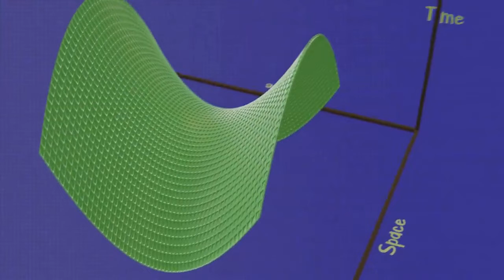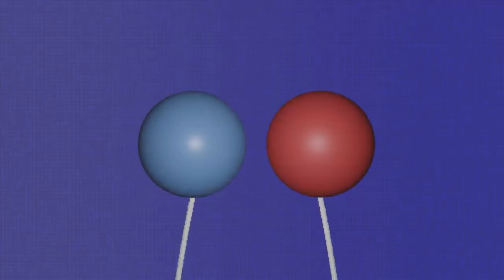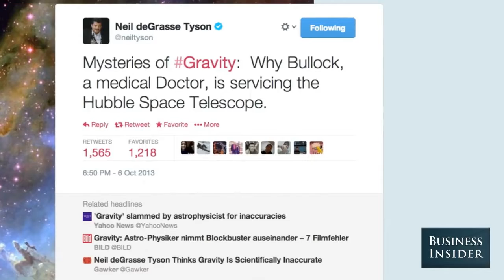Flat Earth Films first interview with a Globalist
This is the first clip made by FEF host "Matt K" Part 1 Interviewing his best friend, a globalist, James.
Your personal Flat Earth Films Library.

works in certain circumstances. ... Nature of the copyrighted work: This factor analyzes the degree to which the work
that was used relates to copyright's purpose of encouraging creative expression.

Article 19
Everyone has the right to freedom of opinion and expression; this right includes freedom to hold opinions
without interference and to seek, receive and impart information and ideas through any media and regardless of frontiers.

the rights holders, such as for commentary, criticism, news reporting, research, teaching or scholarship.  It provides for the legal, non-licensed
citation or incorporation of copyrighted material in another author’s work under a four-factor balancing test.
the United States.  A similar principle, fair dealing, exists in some other common law jurisdictions.  Civil law jurisdictions have other limitations
and exceptions to copyright.